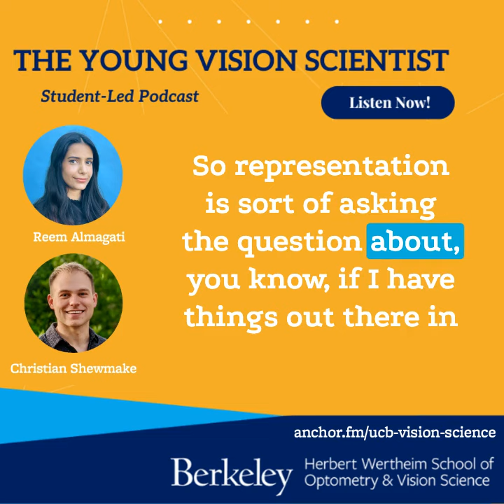The Young Vision Scientist EP 1 Clip 1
A snippet of the Young Vision Scientist Podcast, available to listen now!